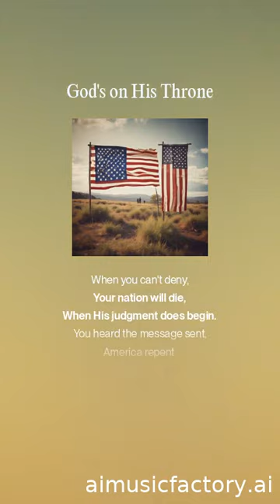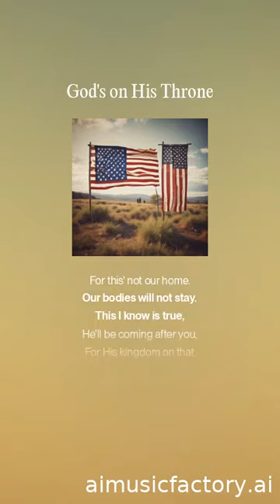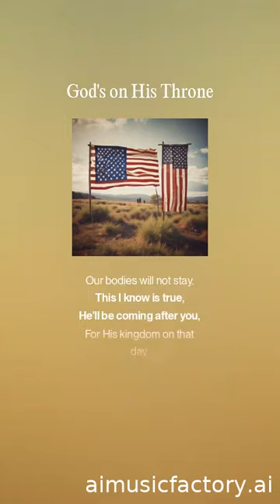God's on His Throne (song)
Song: God's on His Throne
Lyrics: Aaron Weaver

Lyrics:
When you can't deny,
Your nation will die,
When His judgment does begin.

You heard the message sent,
America repent,
Or her glory will come to an end.

With our nation divide,
And no place to hide,
When it's too late for us to heal.
As America runs out of time,
Keep this in mind,
To Jesus, all will kneel.

Remember, God' on his throne,
For this' not our home.
Our bodies will not stay.

This I know is true,
He'll be coming after you,
For His kingdom on that day.

Please don't misquote,
I'm a patriotic folk,
But all nations will come to an end.

Prepared you should be,
For eternity,
Spread the Gospel and tell you r friends.